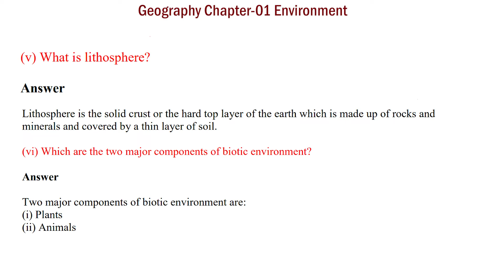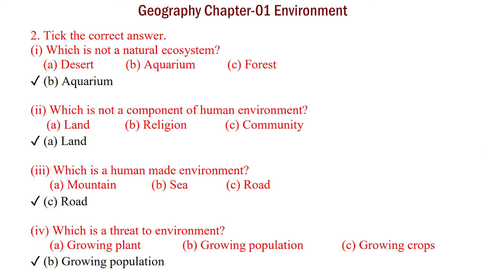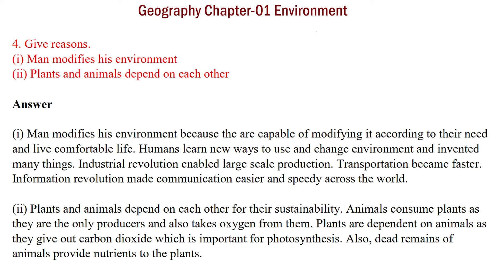Class-07 Geography Chapter 1 Question Answer | Environment Question Answer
✔️ Class: 7th
✔️ Subject: Geography
✔️ Chapter: Environment (Chapter 01)
✔️ Topic Name: NCERT Solutions -  Environment
✔️ Topics Covered In This Video: Detailed NCERT Solutions - Environment